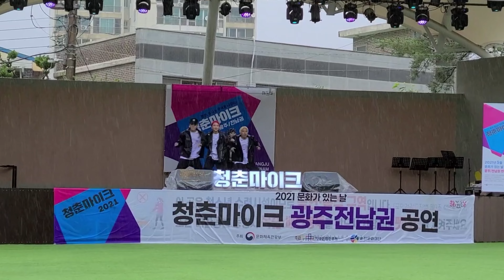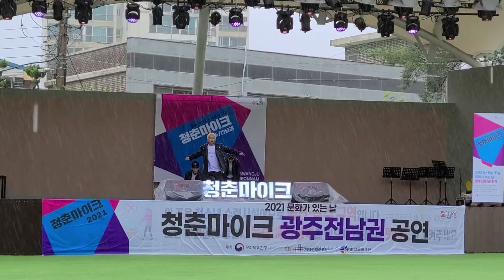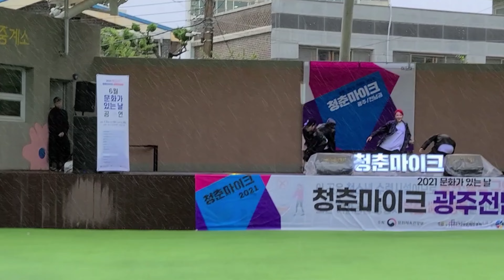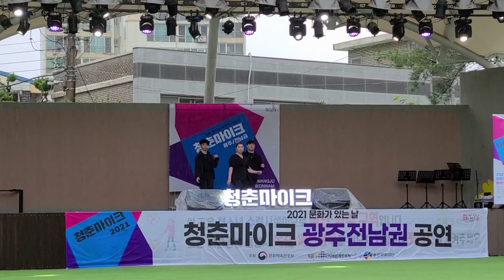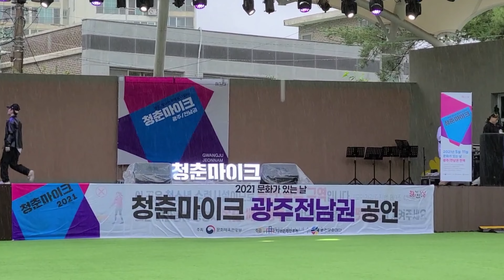2021 빛고을댄서스 청춘마이크.JULY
2021 빛고을댄서스 청춘마이크.JULY

2021.7.3 ( SAT ) 청춘마이크 : 문화가 있는 날
청춘, 빛나는 무대로 나오다!
재능과 열정을 갖춘 청년문화예술인에게는 ‘문화가 있는 날’ 무대를 제공하여 성장의 발판을 제공하고 국민에게는 다양한 장르의 공연을 통한 문화공간 활성화로 일상 속 힐링을 선사합니다.